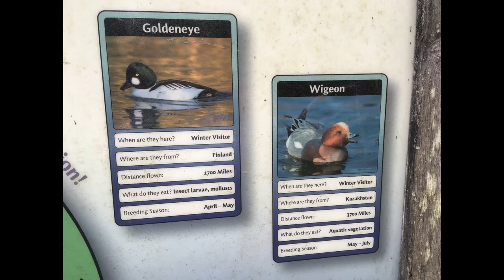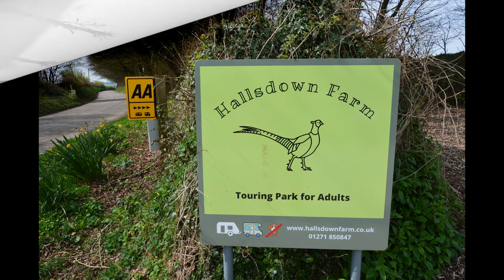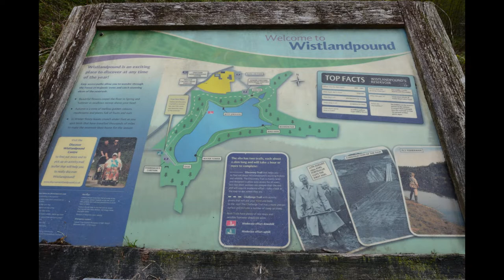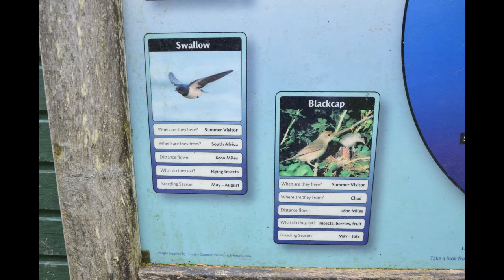Chris & Ollie go caravanning to Exmoor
Threy're off again in their trusty old Elddis Mistral Clubman to North Exmoor.